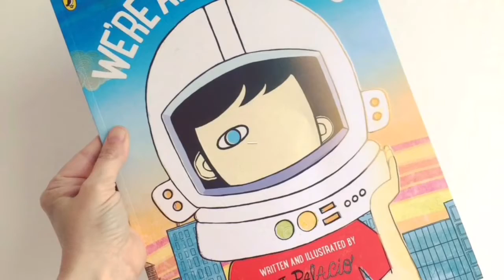Stoney Creek Pledge- Tuesday September 19, 2017